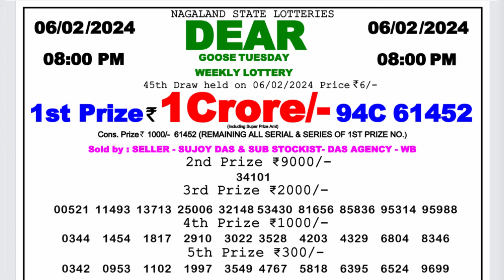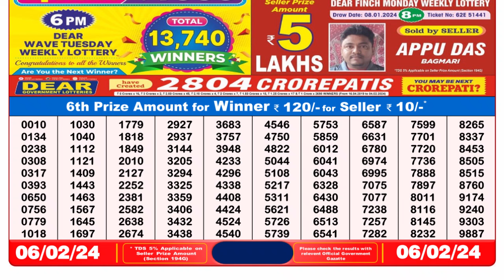Dear Lottery Sambad 8pm today 06.02.24 Nagaland State Lottery Result